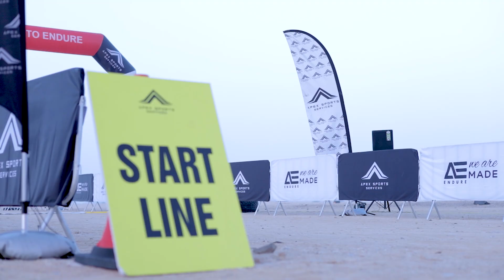Al Ain Xtrail Run Challenge